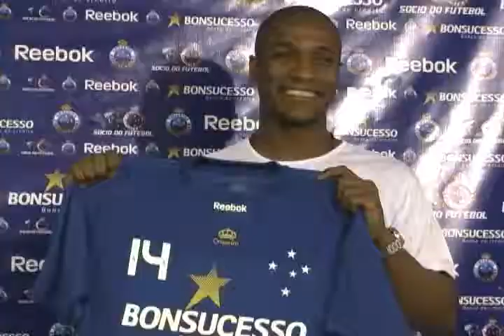Gilberto é apresentado no Cruzeiro. Veja reportagem